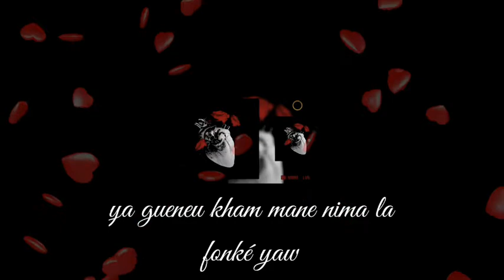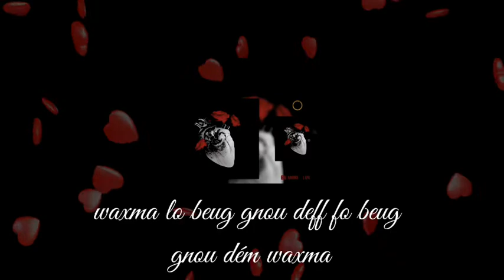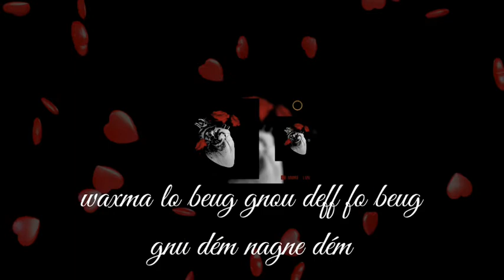Bb Morée l'uv 💝💝